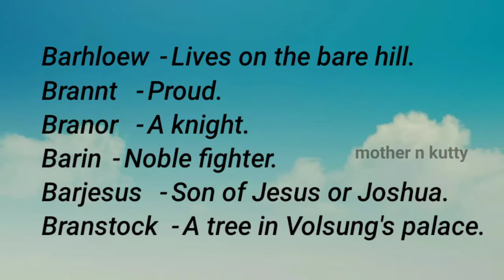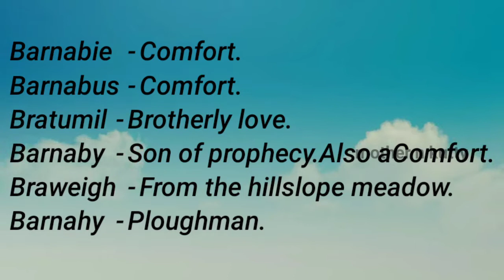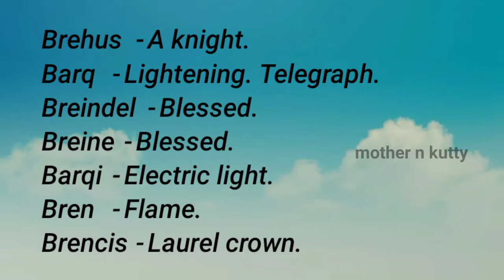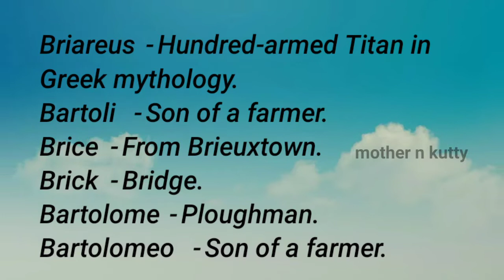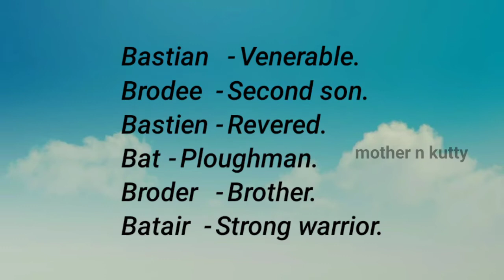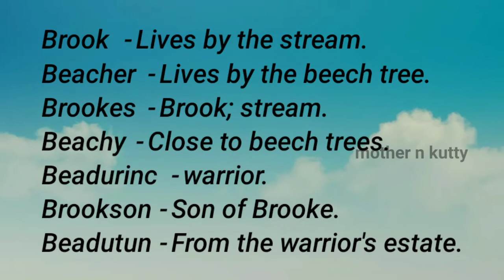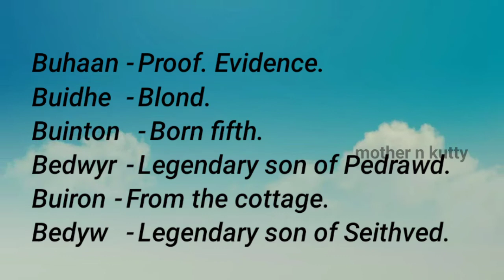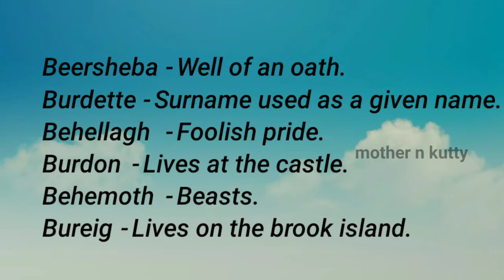Popular Biblical Baby Boy Names From 'B' | Christian Baby boy Names starting with letter B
Hello everyone
This video is about Biblical names for a boy that begin with letter 'B'